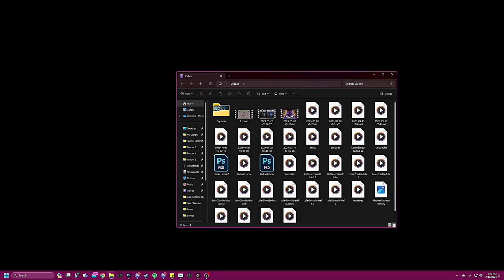Ex ghostzz(Victor) vs NUMBER99(Lars) Tekken 8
This is two sets of 1st to ten with Ex GhostZzz and NUMBER99 aka i'll Will